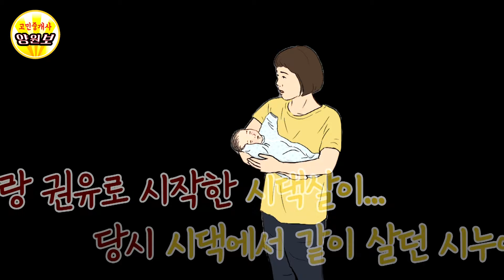[고민중개사] 장례식 부의금 '슬쩍'…자꾸 도 넘는 시누이